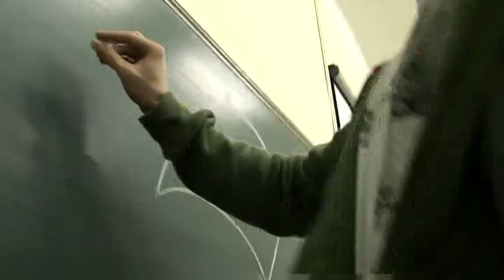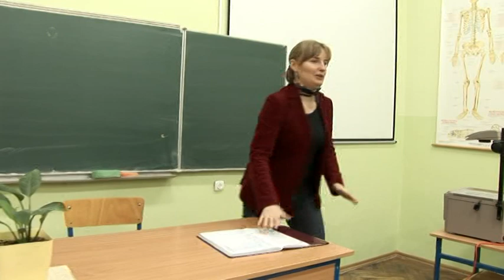Czołówka - Studniówka 2010